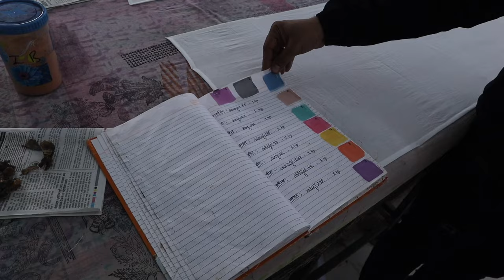Exploring Jaipur Rajasthan 'The Pink City' India | Top Sights to See & Hand Block Printing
In this vlog we're exploring Jaipur Rajasthan, also known as The Pink City in India. We attempt to explore the top sights to see and learn about a traditional art called hand block printing. Join us as we take on the markets, streets, and busy tourist attractions that surround the city like Old Wall City of Jaipur, Hawa Mahal, Jantar Mantar, Water Palace, Amber Fort, and Nahargarh fort.

INTERNATIONAL DATA PLAN:
📱Data SIM card that works anywhere in the world! This is what we use ➡️

CREDIT CARDS FOR TRAVEL✈️:
💳 AMEX PLATINUM ($1000 credit, access to 1,300 lounges in 140 countries plus 1 guest, and much more):
💳 MARRIOTT BONVOY (80,000 points towards free nights, free annual hotel stay, and much more):

00:00 JAIPUR
00:16 Old town + Saree Market
03:12 Pink Wall (Hawa Mahal)
05:24 Jantar Mantar
07:12 Hand Block Printing
13:17 Water Palace
13:56 Amber Fort
19:41 Nahargarh fort
22:09 Bloops